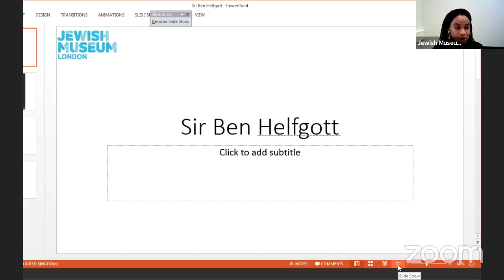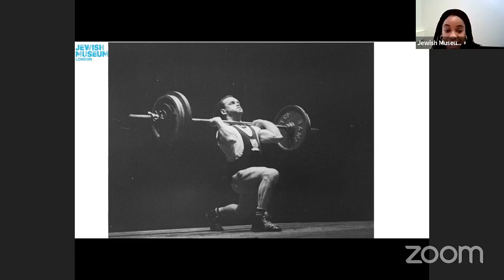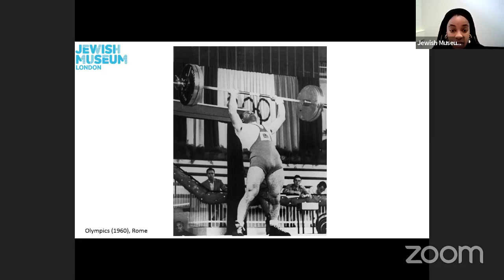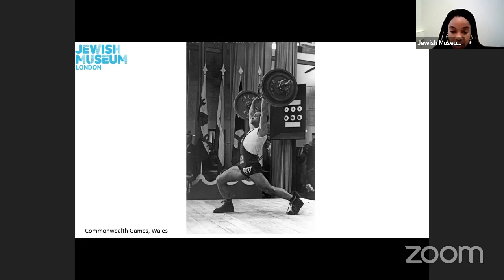Object Talk: Sir Ben Helfgott and the Olympic Games 18.08.2021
Learn more about Sir Ben Helfgott's contribution to the sporting world and much beyond.